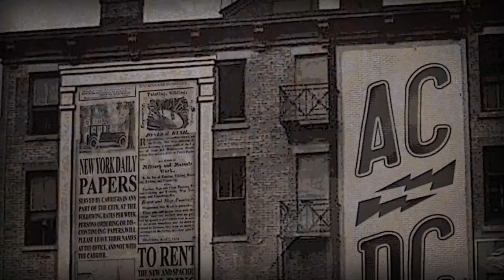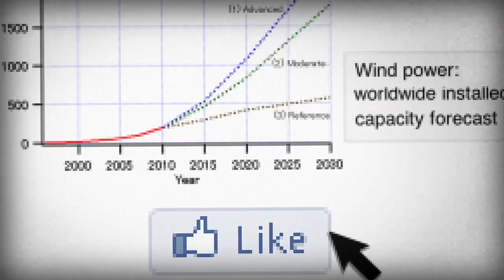Direct current is powering the grid of the future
The world's electricity networks run on alternating current (AC), but as the power grid expands and grows more complex, DC power is increasingly in demand, both to integrate renewables and to provide fast-charging solutions for electric vehicles and other essential equipment.